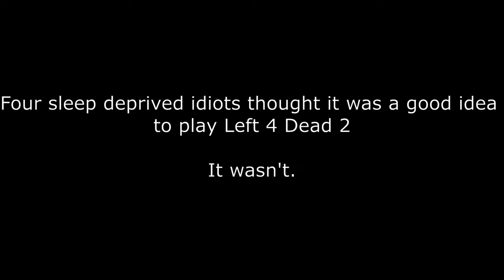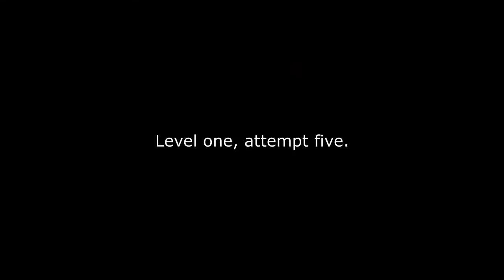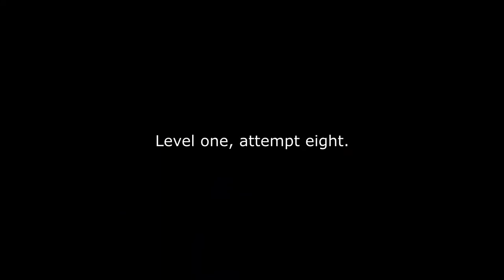Four Morons get Left 4 Dead.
Running on no sleep, four brave g a m e r s embark on a journey to face Left 4 Dead 2: The Passing, on Advanced difficulty. It goes... poorly.